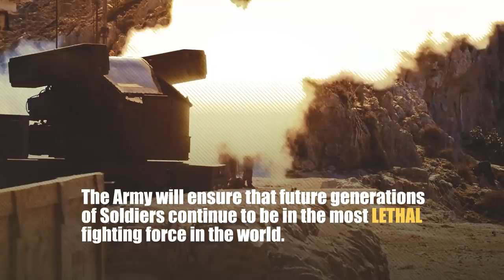Artemis Strike 2017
Exercise Artemis Strike is a German-led, air defense artillery tactical live fire exercise with live Patriot, Avenger and Stinger missiles.